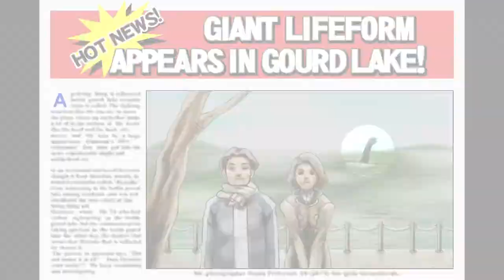Phoenix Wright: Ace Attorney Fan Dub #14- Turnabout Goodbyes: Day 2, Investigation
(Reuploaded due to critical errors in original release, pinned comment explains)

Having survived von Karma's ruthless onslaught in court, Wright and Maya head back out to Gourd Lake in search of clues.

However, as expected the search is never easy and only seems to raise more questions as a familiar phrase returns to the forefront of their attention and requires an investigation of its own...

This is part fourteen of a unique take on dubbing "Phoenix Wright: Ace Attorney", I hope you enjoy!

Closed captions should be available if you need them or want something more like the traditional experience.

VOICE CAST:

Phoenix Wright-
Nick Eriksen:

Maya Fey-
Caitlin Dizon:

Detective Dick Gumshoe-
John Doyle:

Larry Butz-
Seth Raffield:

Lotta Hart-
Kristen Martin

Boat Shop Caretaker-
Luis Bermudez

Polly-
Hannah Hellwig:

 "Phoenix Wright: Ace Attorney" and all characters, assets, etc- are all property of CAPCOM.